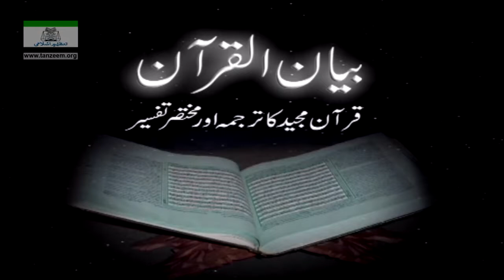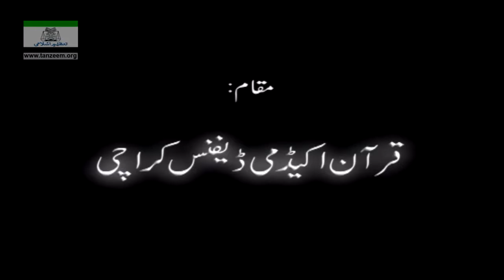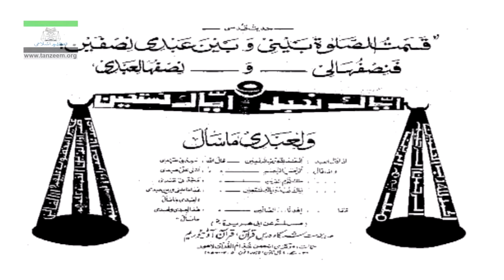Part 5/108 | Bayan-ul-Quran (Surah Al-Fatiha) | By Dr. Israr Ahmad | Urdu Tafseer